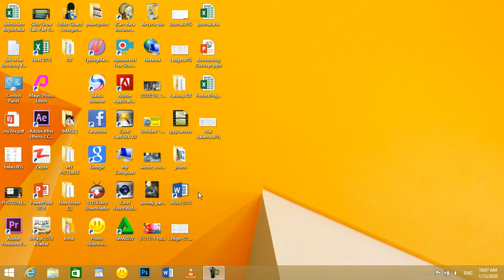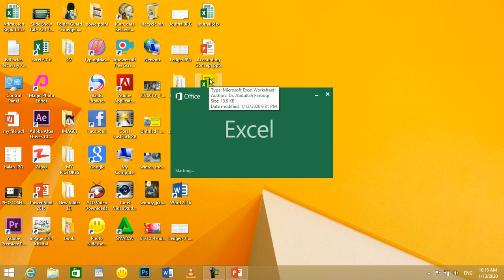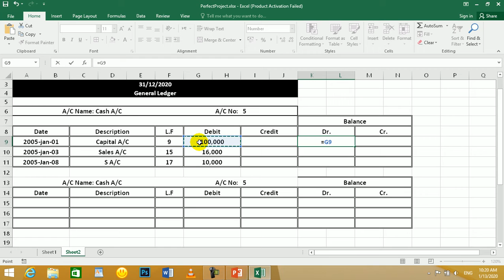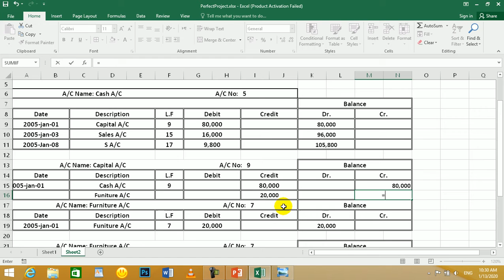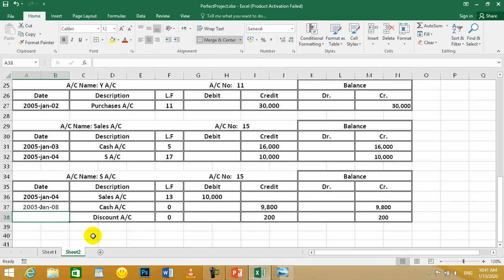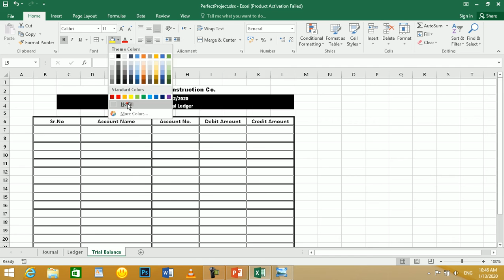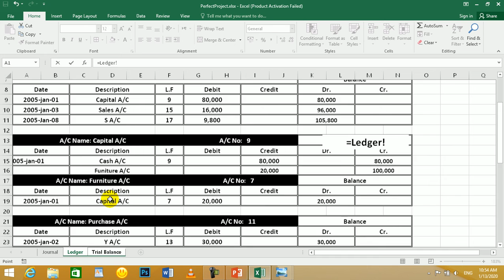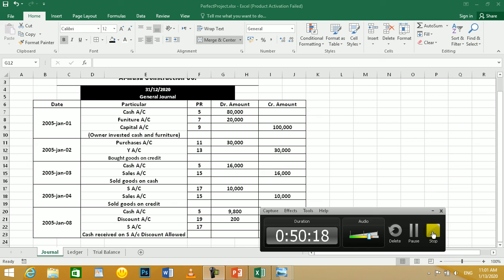Financial Accounting lecture 13 By Abdullah Farooqi مالی محاسبه پشتو